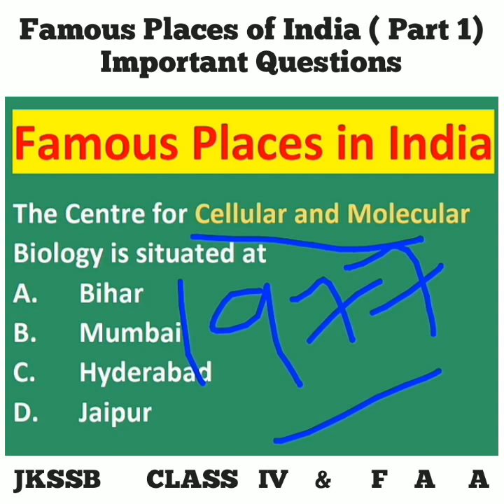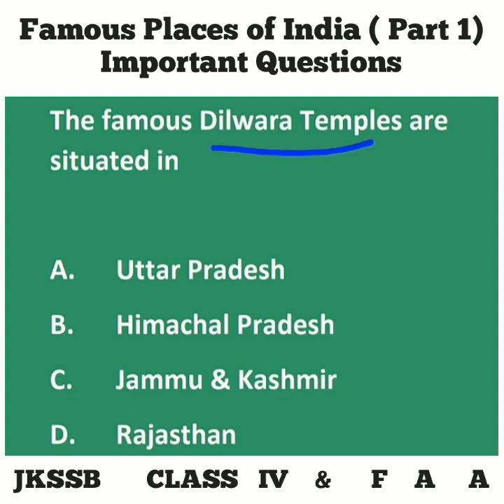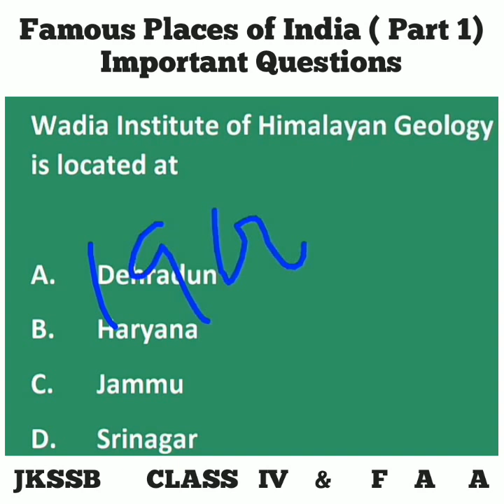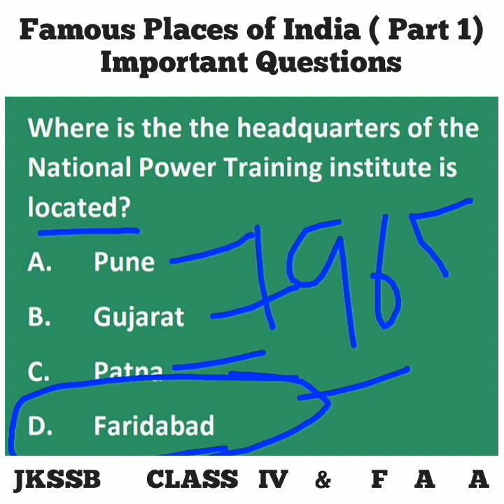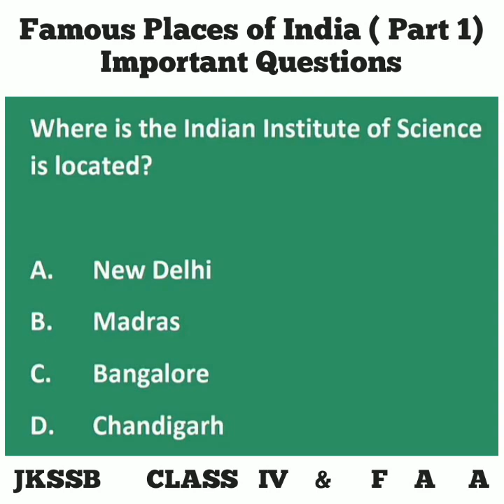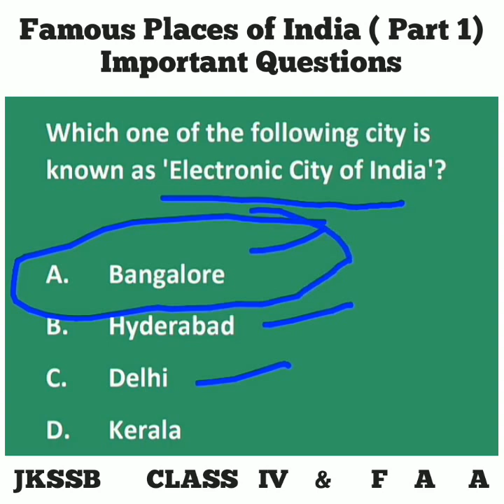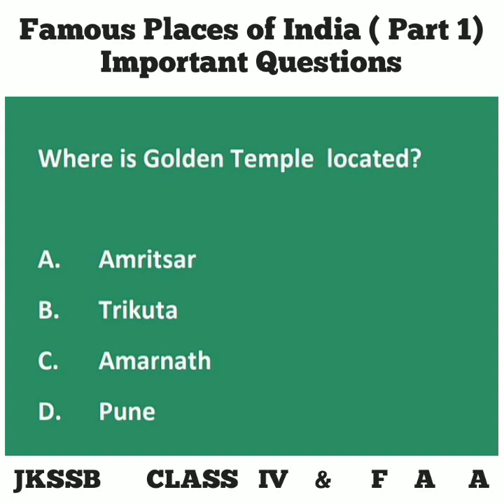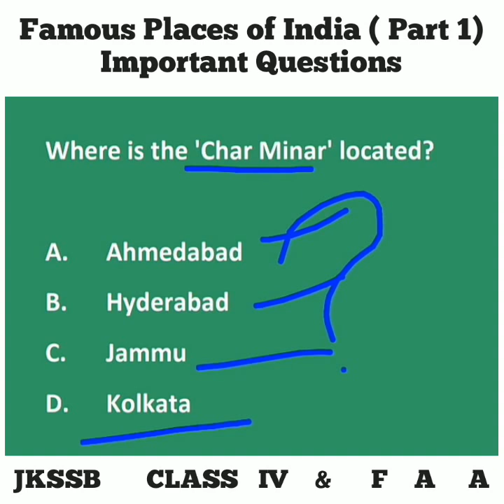Famous Places in India | Important Places of India | Tourist Places in India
Famous Places in India, Important Places of India,  Tourist Places in India Indian Geography